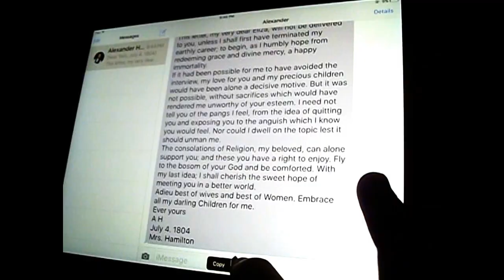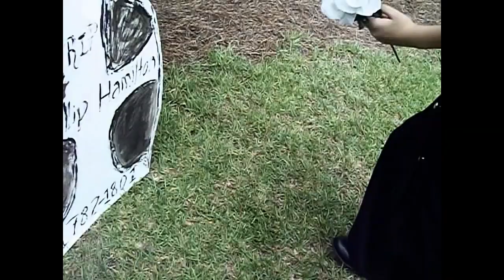Schuyler Sisters Medley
My siblings and I realized we were the same age range and skin tones as the Schuyler Sisters in Hamilton. They are probably the only siblings in ANYTHING that look anything like us. We only meant to do their first song...but got a little carried away